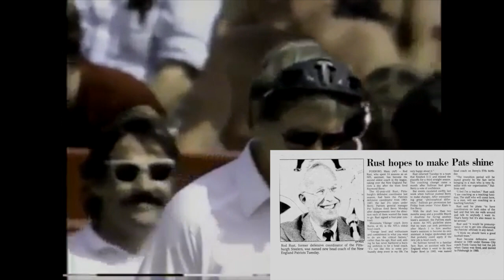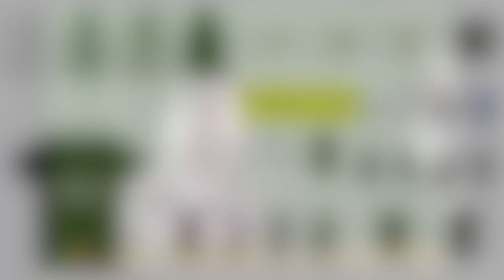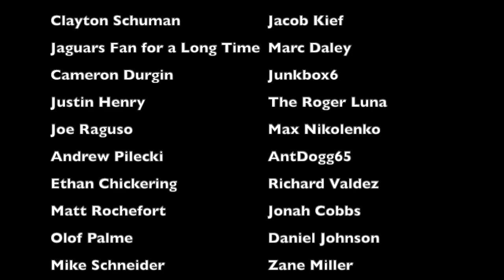The STRANGEST Free Agency CONTROVERSY in New England Patriots HISTORY | 1990 Patriots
In 1990, the New England Patriots left long-time cornerback Raymond Clayborn unprotected in free agency. When they realized that they made a mistake, mainly because of a coaching switch from Raymond Berry to Rod Rust, and the Patriots tried to bring him back to have him finish his career with the Pats, NFL rules essentially prohibited the move, even though both sides wanted a reunion. This is the story behind the bizarre situation of the 1990 Patriots, and the end to Raymond Clayborn's storied NFL career

Members of the 1990 New England Patriots:
Jason Staurovsky
Brian Hansen
Tom Hodson
Steve Grogan
Marc Wilson
Mickey Washington
Eric Coleman
Rod McSwain
Jamie Morris
Tony Zackery
Junior Robinson
Don Overton
Jamie Lawson
Mosi Tatupu
Fred Marion
George Adams
Bob Perryman
Brian Hutson
Maurice Hurst
Roland James
Marvin Allen
Tim Hauck
Ronnie Lippett
John Stephens
Michael Timpson
Marv Cook
Pat Coleman
Ilia Jarostchuk
Johnny Rembert
Richard Tardits
Ed Williams
Chris Singleton
Andre Tippett
Richard Harvey
Vincent Brown
Marion Hobby
Gene Chilton
Elbert Crawford
Paul Fairchild
David Douglas
Damian Johnson
David Viaene
Fred DeRiggi
Tim Goad
Chris Gambol
Danny Villa
Stan Clayton
Bruce Armstrong
Irving Fryar
Zeke Mowatt
Sammy Martin
Cedric Jones
Eric Sievers
Greg McMurtry
Lin Dawson
Hart Lee Dykes
Garin Veris
Chris Gannon
Ray Agnew
Ed Reynolds
Brent Williams
Sean Smith
Raymond Berry (coach at start of calendar year)
Rod Rust (head coach)

Raymond Clayborn played for the following teams:
1977 Patriots
1978 Patriots
1979 Patriots
1980 Patriots
1981 Patriots
1982 Patriots
1983 Patriots
1984 Patriots
1985 Patriots
1986 Patriots
1987 Patriots
1988 Patriots
1989 Patriots
1990 Browns
1991 Browns